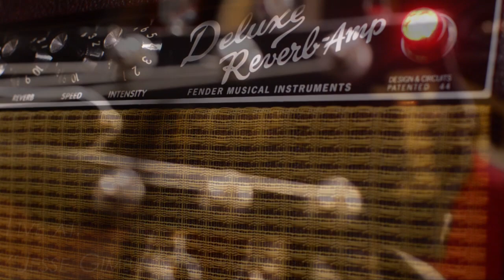Neon (John Mayer)- Fingerstyle Arrangement by Todd Pritchard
Tabs/Notation

• Original Chord Melody progressions and grooves
• Tons of Chords/Embellishments
• Hours of High quality video instruction
• State of the art notation platform (loads on mobile)
• Video with TAB / Standard Notation / Fingerboard diagram
• Improve your rhythm and ear training
• Learn practice techniques
• See improvement in your guitar playing